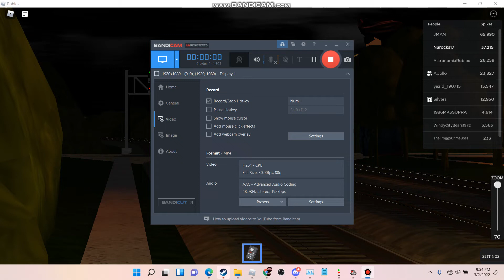Me and BNSF 4059 racing 2 amtrak Illinois zephyr trains on the Metra roblox game